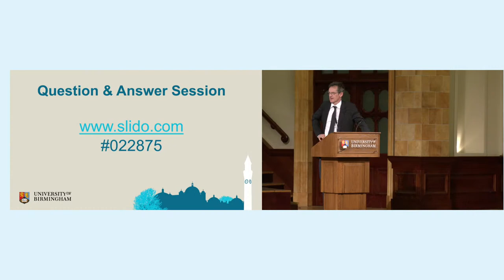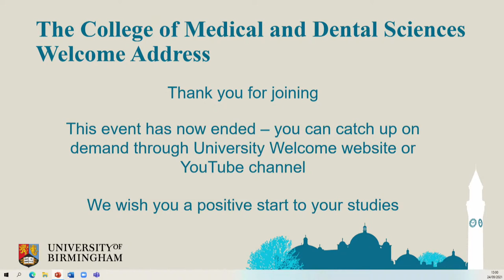College of Medical and Dental Sciences Welcome Address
Join Professor Phil Lumley (Deputy Head of College) and Professor John Curnow (Director of Education).